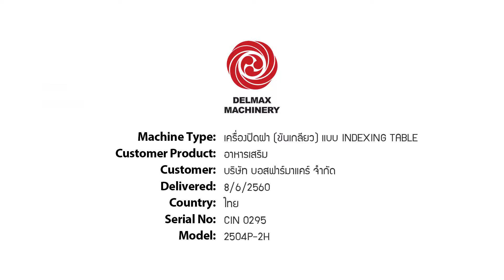Index Capping Machine / 70-80 BPM.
เครื่องปิดฝา (ขันเกลียว) แบบ Indexing table พร้อมเครื่องคัดฝา

รายละเอียด :
• เครื่องปิดฝา (ขันเกลียว) แบบ Indexing table 2 หัว รุ่น 2504P-2H
• มาพร้อมเครื่องคัดฝารุ่น CS-400G และ เครื่องลำเลียงฝา รุ่น 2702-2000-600F
• ใช้ได้กับทั้งขวด PET และ ขวดแก้ว
• สามารถปิดฝาได้ในอัตราความเร็ว 70-80 / นาที

บริษัท เดลแมกซ์แมชินเนอรี่ ขอขอบคุณ บริษัท บอส ฟาร์มาแคร์ จำกัด ที่ได้ให้ความไว้วางใจ ในการบริการและสั่งซื้อ เครื่องปิดฝา (ขันเกลียว) แบบ Indexing table